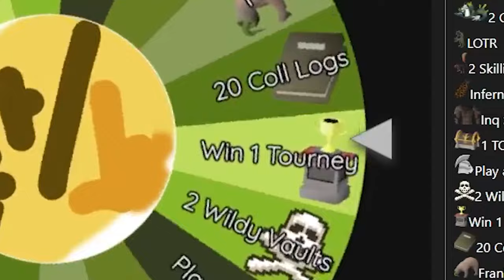THIS UPGRADE IS ABSOLUTELY OVER POWERED - Near Reality RSPS HCIM Wheel of Torture (#3)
FAT MAN LEARNS THE ANCIENT ART OF THRALLS (alternate title) can't lie, doing 70 full barrows runs with an ibans staff was not on my to-do list this week... I regret nothing.

Timestamps:
Giveaway Info: 0:00
Spin That Wheel!: 0:12
Our Options: 0:24
This Weeks Fallen HCIM: 0:52
And so it begins: 1:45
Thralls Explanation: 4:37
We Continue: 5:09
MEGA BRAIN ACTIVATE: 7:22
Onward: 8:55
Outro: 9:29

E r f l a - $50 Bond x1

$50 Bond x1

notice me youtube (don't mind this bit fellas)

soulplay osrs osrs pking old school runescape runescape swampletics dmm soulsplit rsps soulsplit 2019 ss today giveaway original soulsplit elkoy rsps soulsplit soulplay rsps rsps 2019 best rsps didyscape sohanrs sohan rsps sprad zachtx vihtic runescape private server drop party i spent pvm ironman osrs osrs pking hcim end elkoy runescape private server fewb runescape ironman imagineps insane luck giveaway rsps best rsps gambling rsps gambling osrs gambling rsps flower poker the original ikov rsps is back #1 best osrs private server 2019 spawnpk alora ikov is back sohanscape is a meme xdxd ikov rsps ikov pking elkoy server best rsps custom rsps road to max ikov money making guide ikov money making ikov rsps money making ikov money making methods get rich quick best money making guide rsps ikov from scratch as a pure 1 defence pure pking nhing tribridding pk video editing rsps pking zulrah wilderness keys #7 high risk pking anti rushing raids guide qbd guide ikov rsps pking ikov rsps wet wizard from scratch as a pure episode 9 ep 8 wilderness key guide bounty hunter tier 10 mystery box opening ikov rsps pk video ikov rsps staking mage arena 2 guide clue scrolls master elite easy velheim 718 rs3 a friend boardhunter event near reality THIS UPGRADE IS ABSOLUTELY OVER POWERED - Near Reality RSPS HCIM Wheel of Torture (#3)